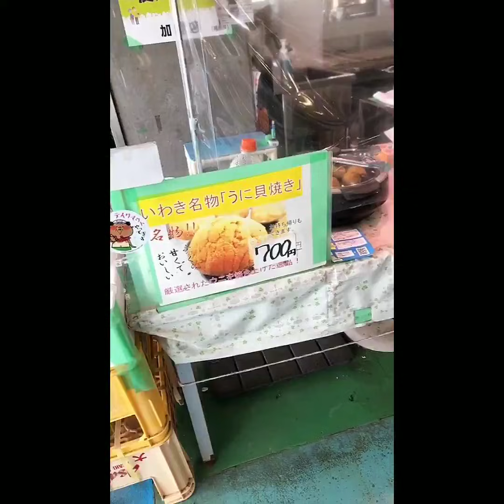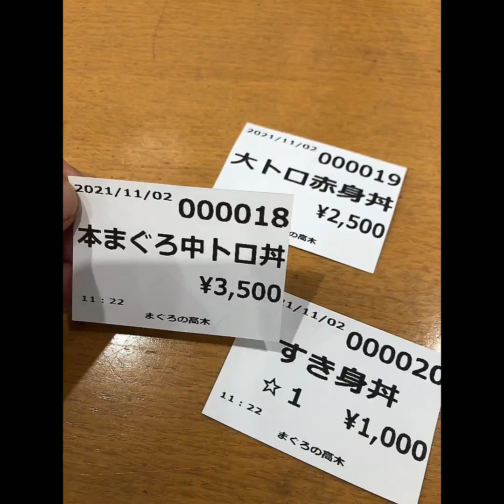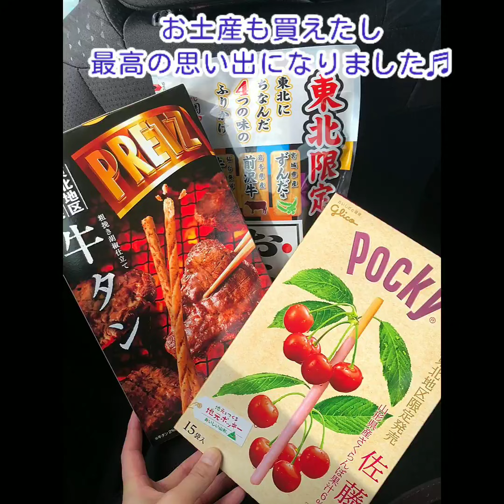【休日vlog】絶品グルメ！市場食べ歩き♬海鮮丼･マグロ丼･生牡蠣･ホタテ･ウニなど贅沢で豪華なランチ！弾丸日帰り旅行 ストレス発散 お昼ごはん 常にチートデイ おすすめ【休日の過ごし方】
こんばんは♬
今日は先日家族と弾丸日帰りグルメ旅をした時の動画です！
今回の目的地は福島県いわき市にある海鮮市場などがある観光物産館『いわき･ら･ら･ミュウ』
マグロ丼などの海鮮丼やウニ･ホタテ･生牡蠣など食べ歩きをして贅沢で豪華なランチをお腹いっぱい食べることができて充実した最高に幸せな休日の過ごし方でした♡

Good evening!
My name is Wataamen!

안녕하세요!
나의 이름은  Wataamen 입니다!
동영상를 보고 마음에 드시면 좋아요를 눌러주세요!